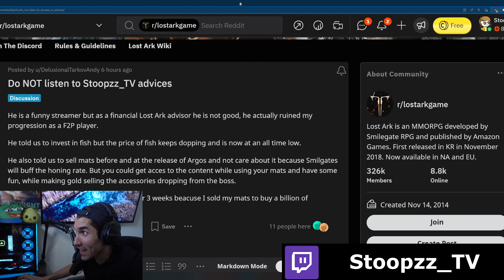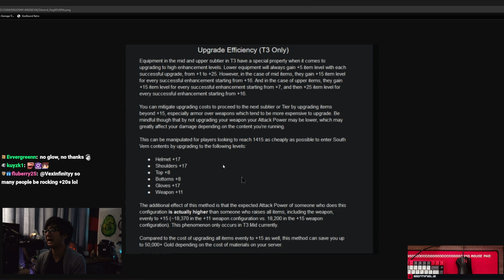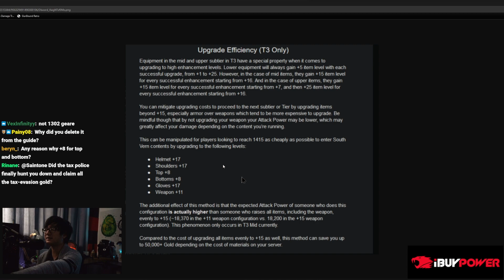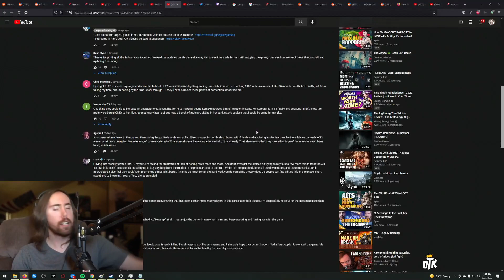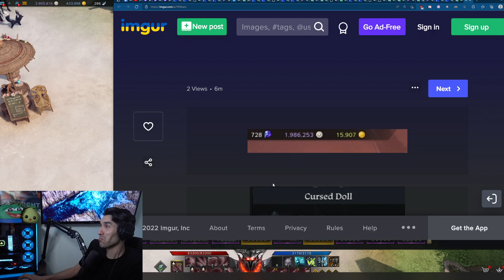THIS IS WHY YOU DON'T START A DUNGEON ON PATCHDAY | LOST ARK DAILY HIGHLIGHTS AND FUNNY MOMENTS #6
Daily Lost Ark epic highlights and funny moments 2022. Featuring multiple Lost Ark content creators like: shroud, asmongold, richwcampbell, Saintone, ZealsAmbitions, Stoopzz_TV and more, with their funniest and best moments.

Timestamps:
0:00 - shroud
0:29 - Intro
0:37 - sips_
0:56 - ZhaiyarTV
1:05 - Asmongold
1:18 - Saintone
2:05 - KanonXO
2:32 - Stoopzz_TV
3:03 - shroud
3:27 - Saintone
3:53 - Stoopzz_TV
4:22 - Saintone
5:02 - Asmongold
6:11 - ZealsAmbitions
6:37 -shroud
7:08 - 39daph
7:50 - Saintone
8:11 - Saintone
8:27 - Stoopzz_TV
8:57 - Stoopzz_TV
9:39 - Outro